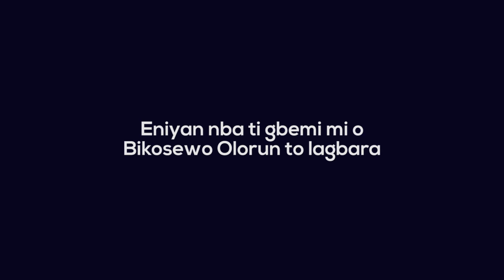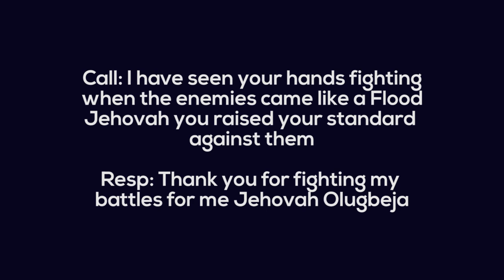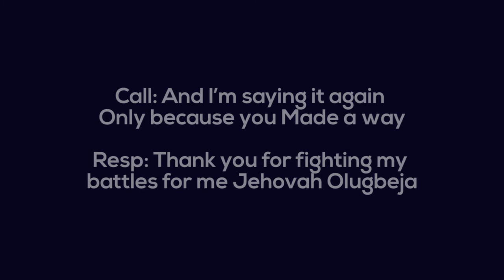Gbenga Akinfenwa - Oba to nja funmi (The king who fights for me Lyrics)